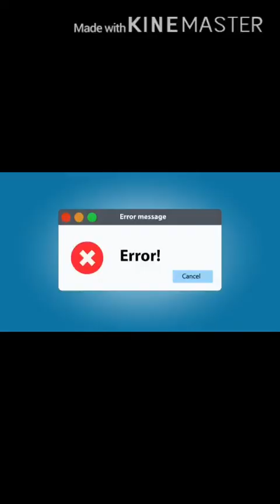Errors intro and basic( lecture 5)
In this lecture we will discuss error and it’s types , relative/ fractional error,percentage error and error propagation .